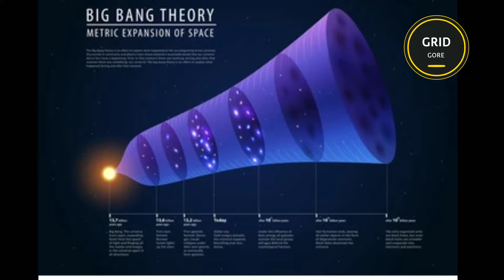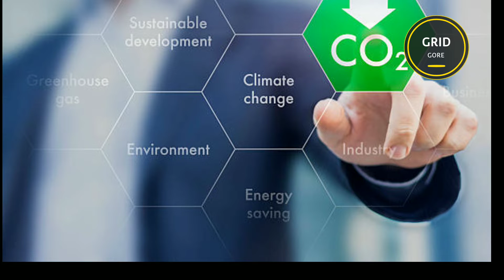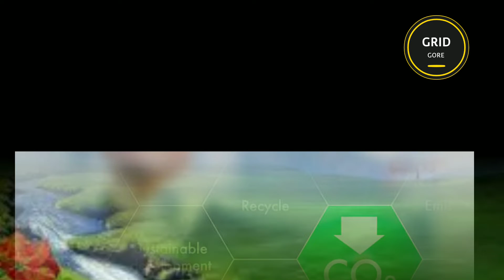कुछ रहस्य जिनको कोई नहीं जानता | @GRID GORE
This video made by India.

what is in the earth
how to make glob
how to create final year exam
how to create ganga
how to create mobile
how to create earphones
how to create viral video
how to make money online
how to trend video on YouTube
how to learn seo
seo kaisy kare
seo kya hota hai
what is seo
SEO
duniya ka sabse khatarnak insan
duniya ka sabse takatvar insan